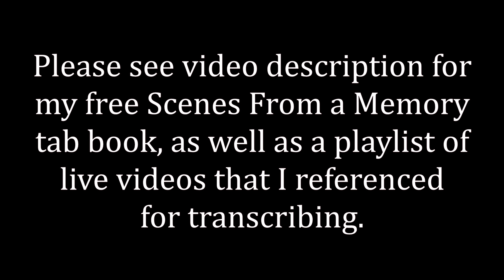Dream Theater - The Spirit Carries On - How It's Played Episode 43 (Free Guitar Tab Book!)